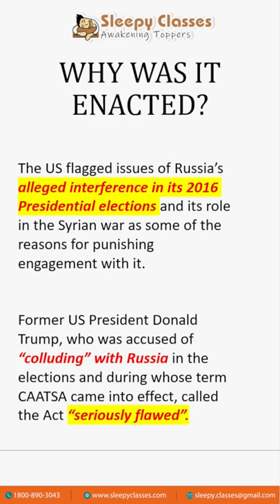What is CAATSA?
OR
To join our Free initiative, click on the link given below: